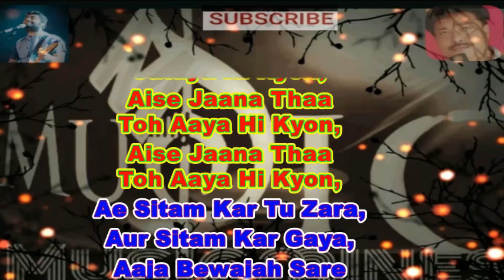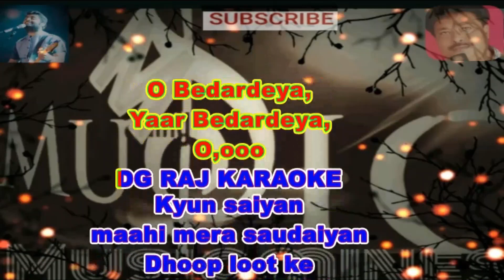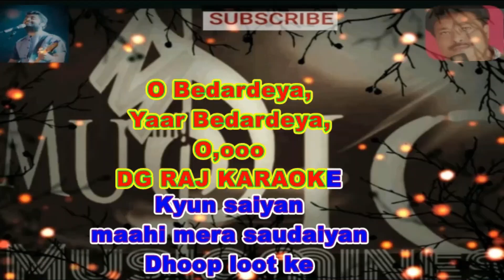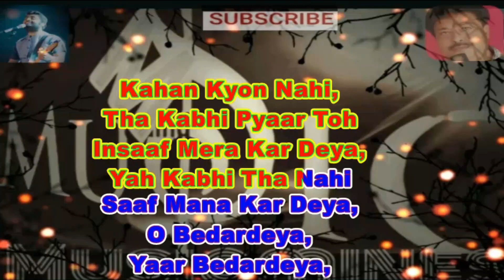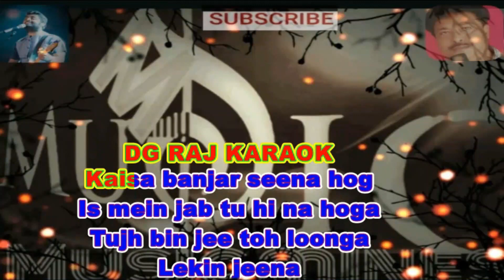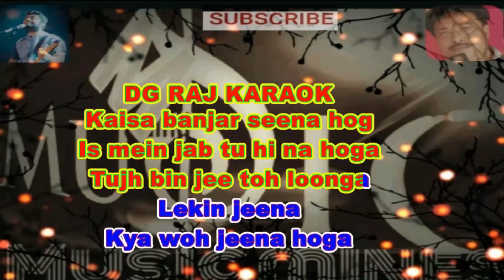O BEDARDEYA FULL KARAOKE ( F )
AND THE CONTENTS OF THIS VIDEO IS ONLY FOR NON-COMMERCIAL AND NON-PROFIT USE.
CONTRIBUTIONS ARE ALWAYS WELCOME!

MUSIC LOVERS.
PRASENJIT DASGUPTA

गैर-लाभकारी उपयोग के लिए है।

 यह वीडियो केवल गैर-वाणिज्यिक
इस मुफ्त सेवा को जारी रखने के लिए स्वैच्छिक

योगदान का हमेशा स्वागत है !

संगीत प्रेमीगण।
प्रसेनजित दासगुप्ता

অলাভজনক ব্যবহারের জন্য।

সমস্ত অডিও কপিরাইট সঠিক মালিক এবং বিষয়বস্তুর সম্পত্তি এই ভিডিওটি
 শুধুমাত্র  অ বাণিজ্যিক এবং সেবামূলক

এই বিনামূল্যে পরিষেবা চালিয়ে যেতে স্বেচ্ছাসেবক

অবদান সবসময় স্বাগত জানাই!
গান পাগলরা
প্রসেনজিৎ দাশগুপ্ত

Film/Album: Tu Jhoothi Main Makkar
Singer: Arijit Singh
Composer: Pritam
Lyrics by: Amitabh Bhattacharya
Label: T-Series